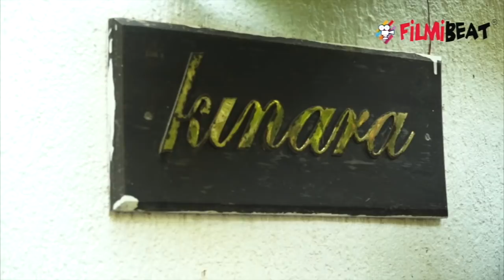Shilpa Shetty & Raj Kundra celebrate son Viaan Kundra's birthday; Watch Video | FilmiBeat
Shilpa Shetty & Raj Kundra celebrate son Viaan Kundra's birthday. In fact, the birthday boy Viaan and his parents were dressed as wizards and witches from the fictional movie Harry Potter. The little boy wore invisibility cloak and held a magic wand just like Harry Potter did. Shilpa Shetty wore a checkered pinafore dress along with a witch's hat. Husband Raj Kundra was seen in a t-shirt with a thunderbolt graphic printed on it. Watch this video to know more!